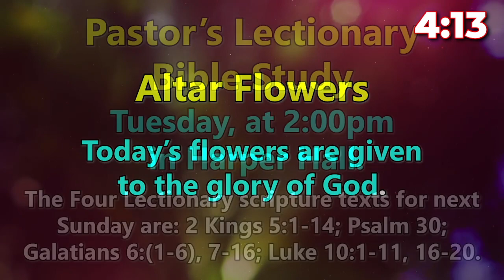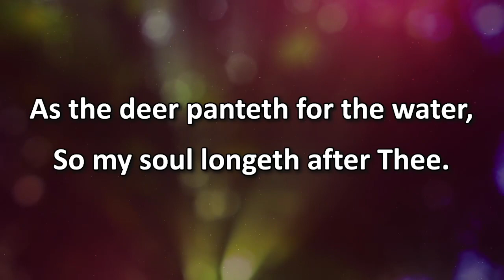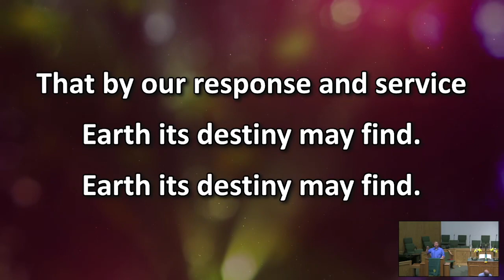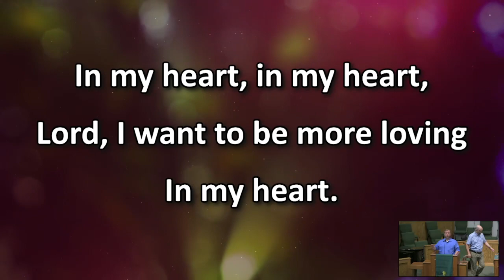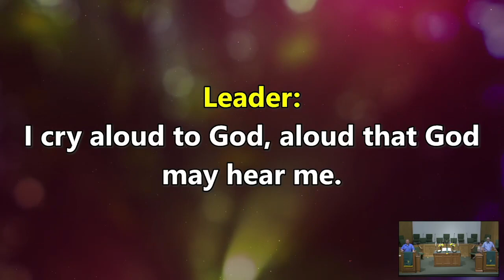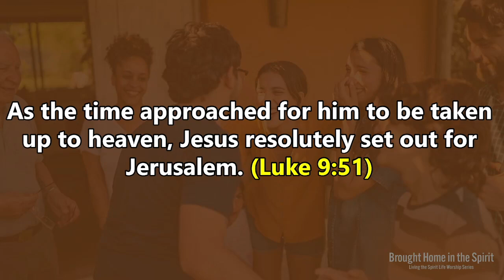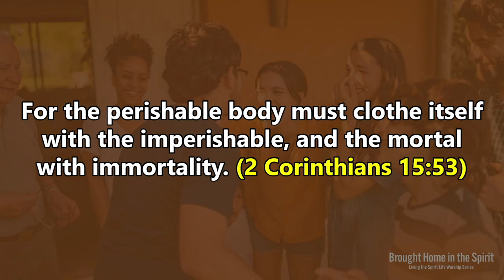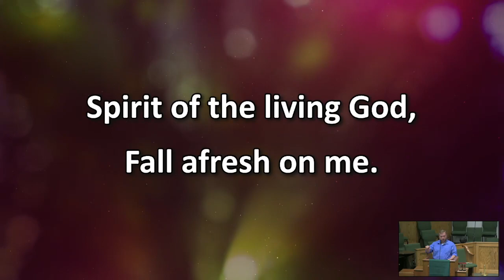Traditional Service - June 26, 2022